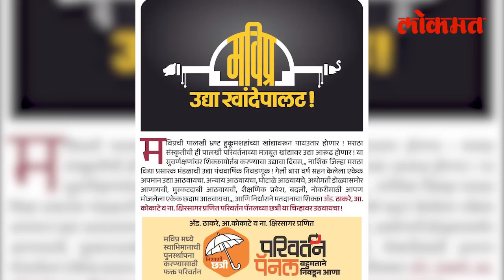पवारांच्या विजयाचा वारू ठाकरेंनी कसा पाडला, जाणून घ्या व्हिडिओमधून.. Sharad Pawar | Uddhav Thackeray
तब्बल वीस वर्षे सातत्याने सत्तेवर असल्याने वाढलेली नाराजी, पवार कुटुंबियांतील सदस्यांचा संस्थेत वाढलेला हस्तक्षेप, प्रगती पॅनलच्या उमेदवारांची निवड करताना चुकलेले काही निर्णय, परिवर्तन पॅनलने निवडणुकीच्या तोंडावर उडवलेली आरोपांची राळ आणि सर्वांचीच भविष्यात सरचिटणीस होण्याची महत्वाकांक्षा असल्याने नीलिमा पवारांना एकाकी पाडण्याची अंतर्गत पातळीवर खेळली गेलेली चाल.. (Kiran Tajne)